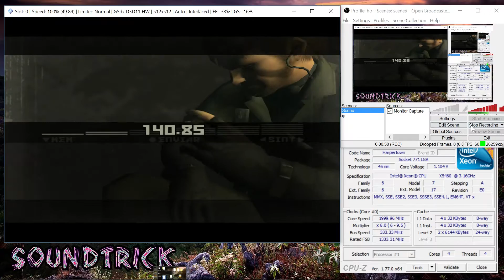PCSX2 METAL GEAR SOLID 3 1080p jungle EVGA 970 GTX PCSX2 FULL HD PS2 EMULATOR Intel® Xeon® X5460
COMPUTER SPECIFICATIONS:
-CPU: Intel® Xeon® X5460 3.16 GHz ( LGA 771 to 775 )
-GPU: EVGA 970 GTX
-RAM: 3 GB DDR2
-MOBO: GIGABYTE P35-DS3 LGA 775
-MEMORY DRIVE: HDD 320 GB, I need an SSD